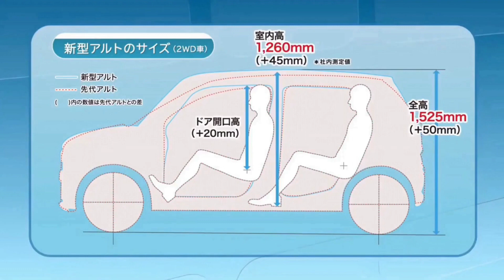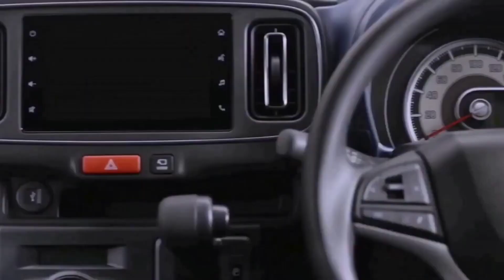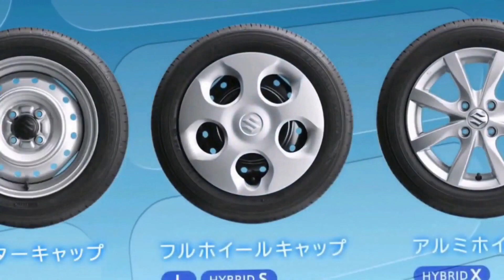Alto 800 New Model 2023 - Launch Date, Price and Features |UNIQUE CAR NEWS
आम आदमी की पहली पसंद Maruti Alto के रापचिक लुक ने उड़ाई सबकी नींद

 सानदार फीचर्स और दमदार माइलेज के साथ जल्द होगी लॉन्च|

Maruti Suzuki Alto 800 का ये नया अवतार होश उड़ा देगा आपका